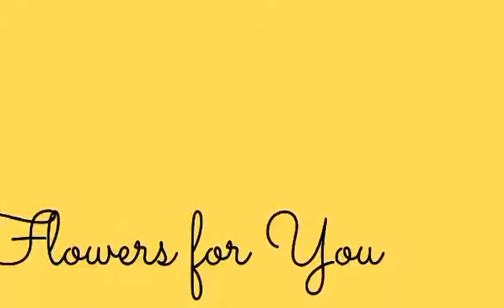Flowers For You